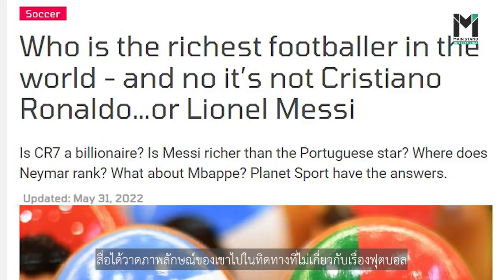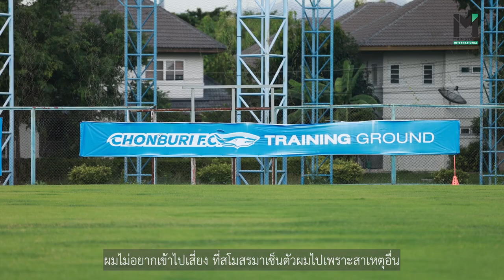Faiq Bolkiah: Labeled as a 'Prince' but determined as a pro-footballer | Interview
When you’re introduced both as a ‘footballer’ and a ‘prince’ in the same sentence, it probably raises many eyebrows and turns multiple heads your way.

Attracting just that kind of attention has become routine for Faiq Bolkiah, Chonburi FC’s winger, who happens to be the royal descendant of the Sultan of Brunei Darussalam His Majesty Sultan Haji Hassanal Bolkiah.

The 24-year-old has seen his name published online, click-baiting readers with fanciful stories about his plush lifestyle. From dubbing him the ‘World’s Richest Footballer’ to declaring that he had a net worth of ‘an estimated $20 billion,’ the media narrative has significantly misrepresented the man behind the story.

We’ll give you his side of the story.

Ahead of the 2022/2023 Thai League season, Main Stand International made a trip to Chonburi, in order to hear from the man himself.

Who really is Faiq Bolkiah? What is the true story of this aspiring footballer? Find out with Main Stand International.